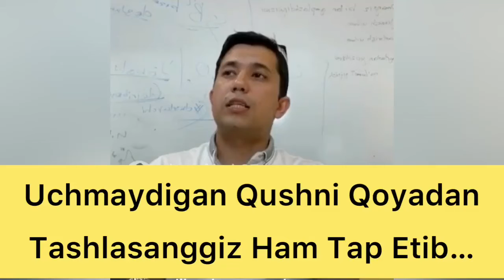Uchmaydigan Qushni Qoyadan Tashlasanggiz Ham Tap Etib… Muhammadali Eshonqulov